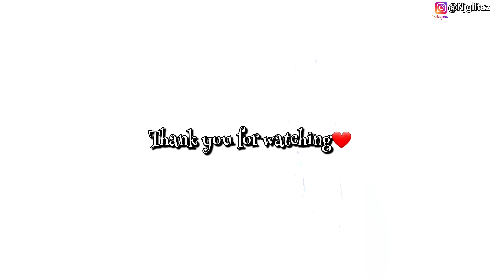Meet my STEP-SISTER!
Hey Lovely People👋🏼👋🏼 Hope we are all doing Great.
In this video, I open up about my mysterious Step-sister!

I made my very 1ST FACE-CAP WIG! | How to MAKE a CROTCHET BRAIDS Face-cap Wig | DIY